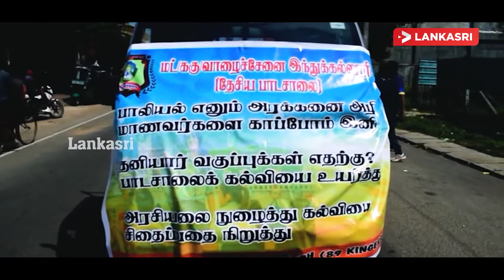வாழைச்சேனை இந்துக்கல்லூரி தேசிய பாடசாலையின் பழைய மாணவர்களின் நடை பவனி